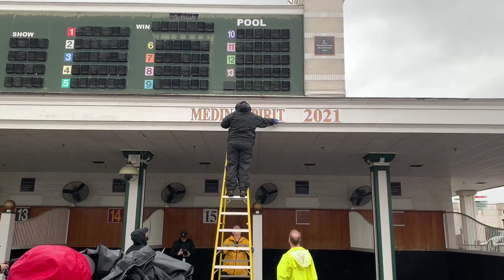Medina Spirit Kentucky Derby sign removed in Churchill Downs paddock, Replaced with Mandaloun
Churchill Downs took down the paddock sign honoring Medina Spirit, who was disqualified from his Kentucky Derby 2021 win, and replaced it with a new sign for Mandaloun, who was placed first by KY stewards.